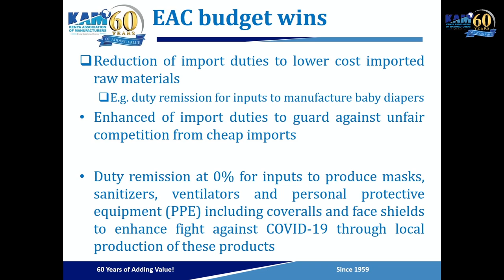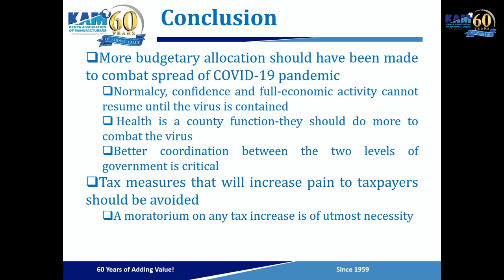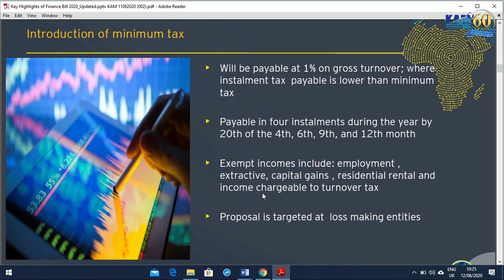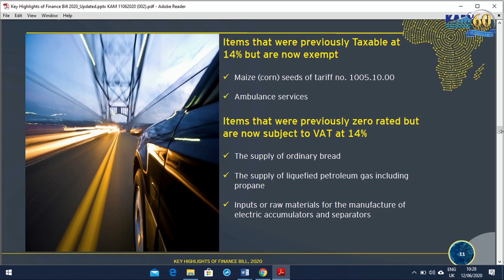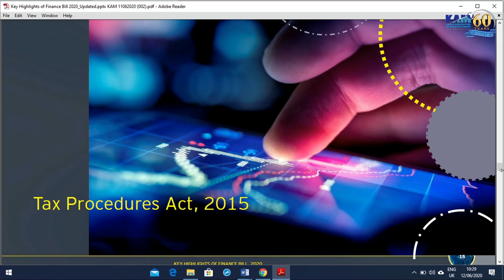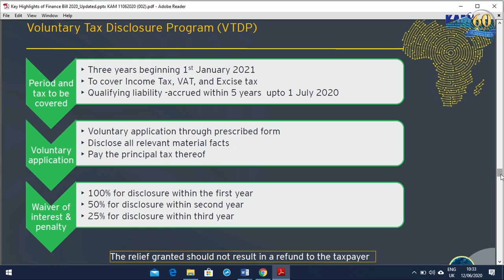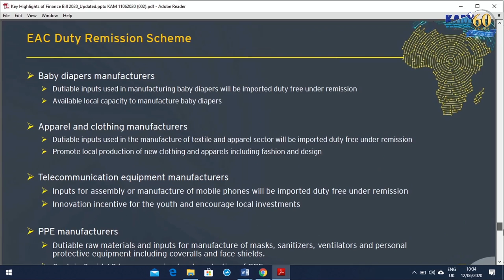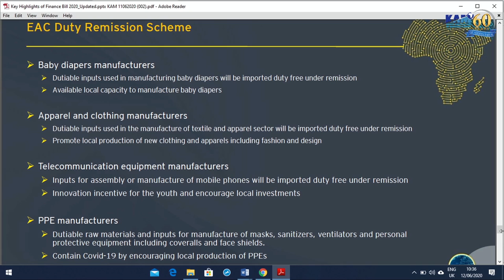KAM Live, Industry Talks: Budget Statement 2020/2021 - A Hit or Miss for the Manufacturing Sector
KAM hosted its 2nd Edition of Industry Talks KAMLive that focused on the Budget Statement 2020/2021. It featured a panel discussion: KAM Vice Chair Mucai Kunyiha, Institute of Economic Affairs CEO Kwame Owino Safal Group External Affairs Manager Jane Ndungo and Ms. Hadijah Nannyomo, Partner, Indirect Taxes, Ernst & Young LLP